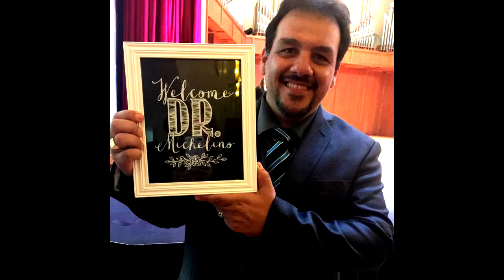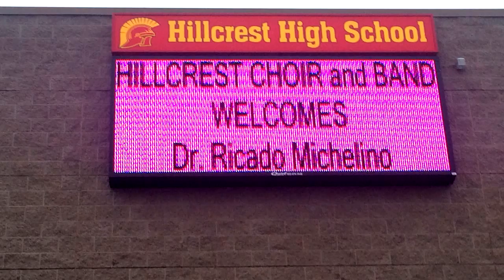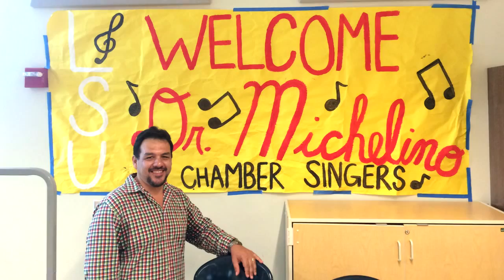TV Nogueirense: Maestro Ricardo Michelino